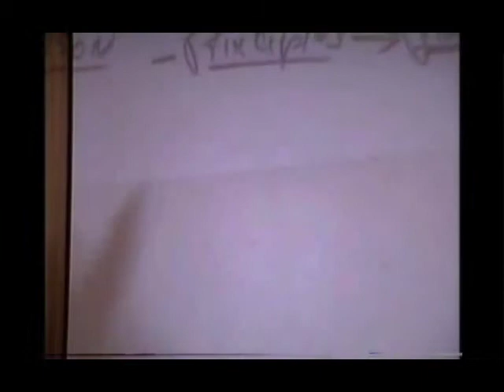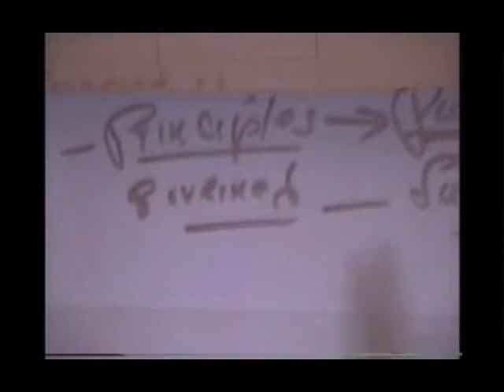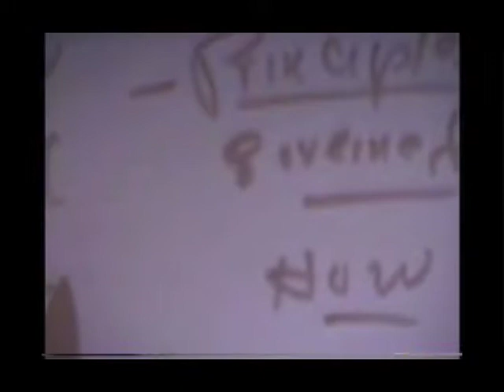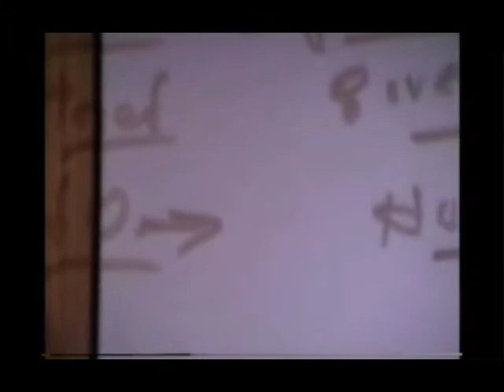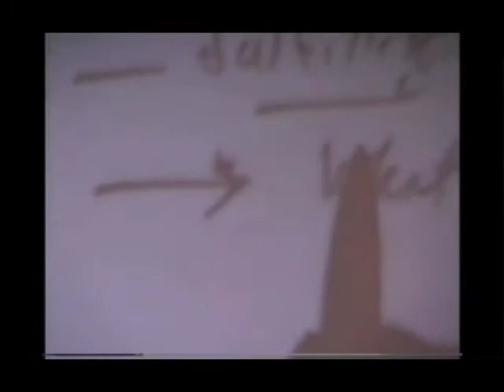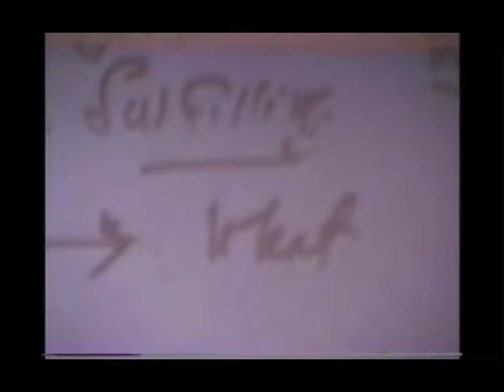Devern Fromke - The Person. Principle, or The Purpose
DeVern Fromke - As Usual he brings us into the panoramic view of God The Father and our Christian Life as seen from God's viewpoint